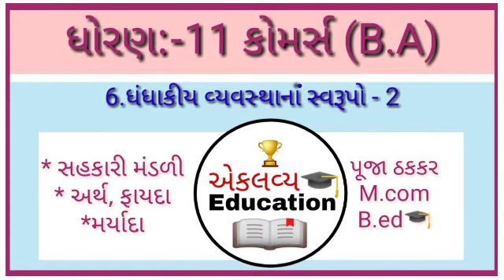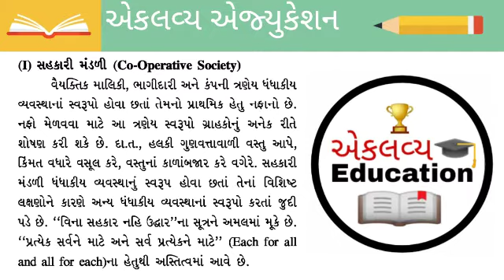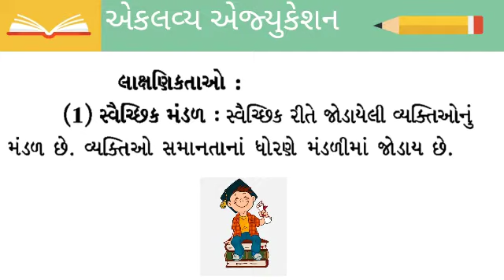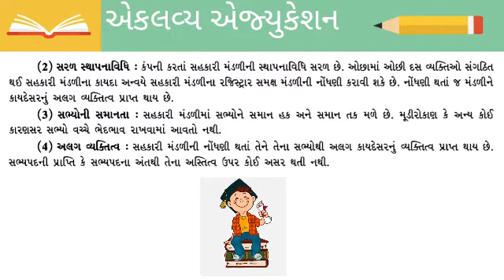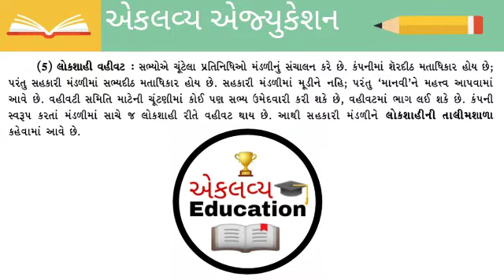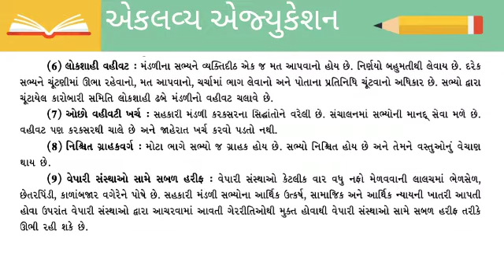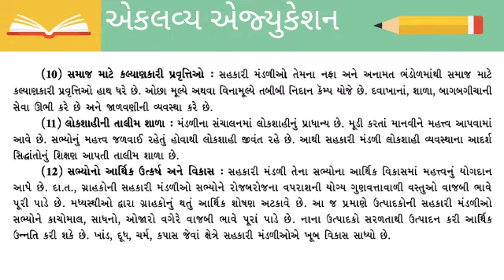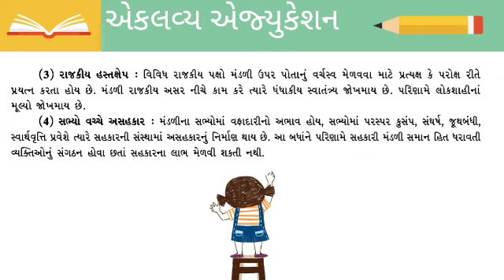Std 11 BA ch 6 |Forms of Business Organisation-2 |ધોરણ11 વાણિજય| ધંધાકીય વ્યવસ્થાના સ્વરૂપો-2 |ભાગ1